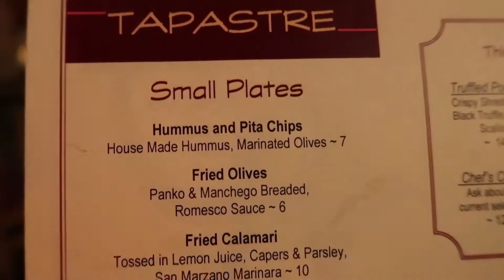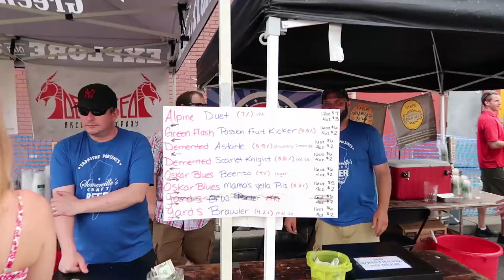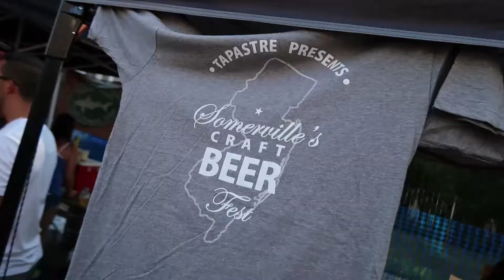Tapastre Presents - Somerville's Craft Beer Fest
Tapastre presents Somerville New Jersey's Craft Beer Fest 2016!

Thanks to Mike Proske of Tapastre for hosting the event.

Video by: Dean Formica

Special Thanks to John Thompson, Randy Marinelli and Carl Capodice for use of the song!

Other Bands seen in video:
Backyard Superheroes
PD Brody
Tweed and the Sugardaddies
Slackjaw
Caroline Reese & The Drifting Fifth
Flight Rock
Sequoia

Great food from local downtown Somerville restaurants:
Division Cafe, Court House Sub Shop, , Katili's Chocolates , Pinoy Filipino Restaurant, Sunrise Luncheonette, Boulevard Seafood Company and more

Portions of all proceeds went to benefit Raritan Habitat for Humanity!

If you'd like to buy something from my etsy shop it can be found

If you'd like to book a Sideshow or see pictures of our show and troupe you can

If you like what you see, why not tell some friends?!